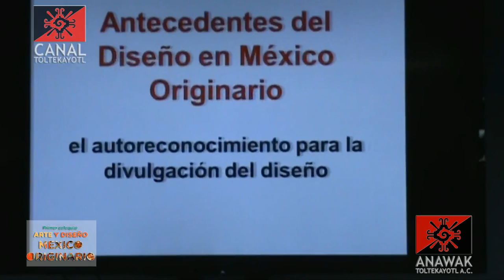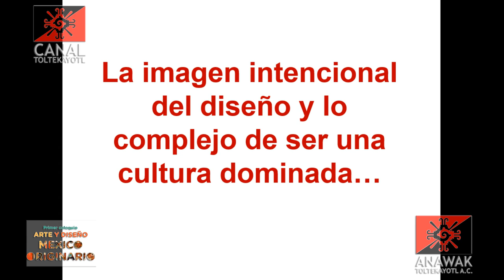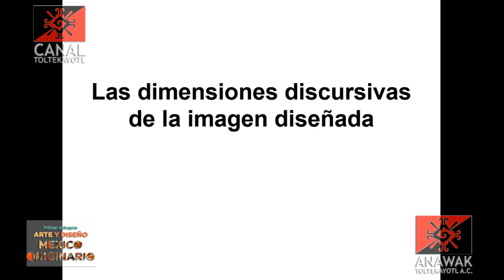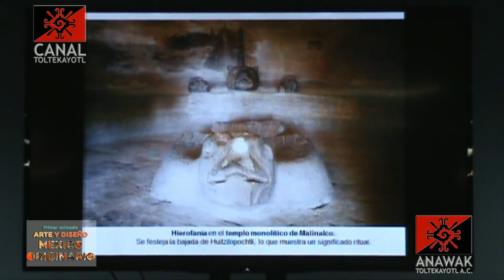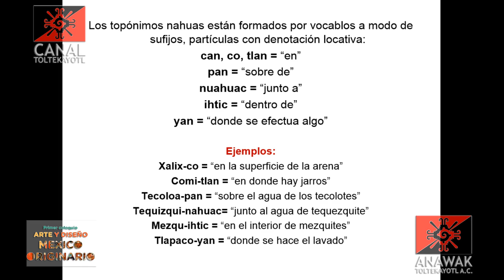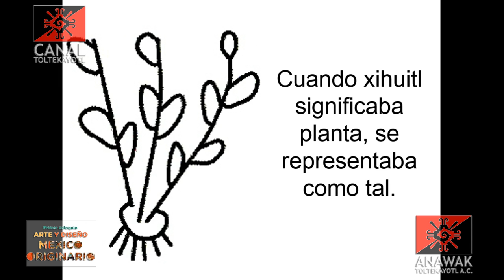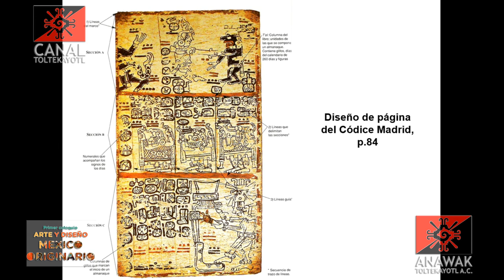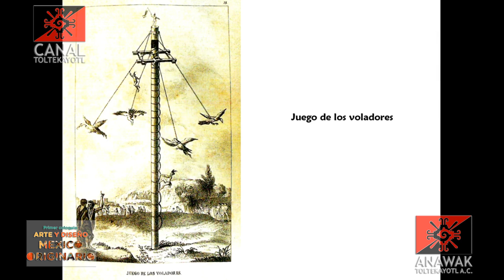CT Mesa 3 Mtro. Mauricio Juárez: Diseño en México Originario. 1er Coloquio en Arte y Diseño FAD UNAM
Facultad de Artes y Diseño, plantel Xochimilco de la U.N.A.M.
Mesa 3.
Mtro. Mauricio de Jesús Juárez Servín
Conferencia:
Antecedentes del Diseño en México Originario - Captured Live on Ustream